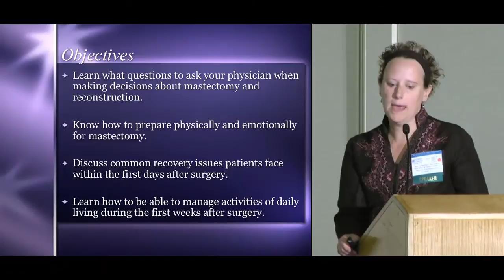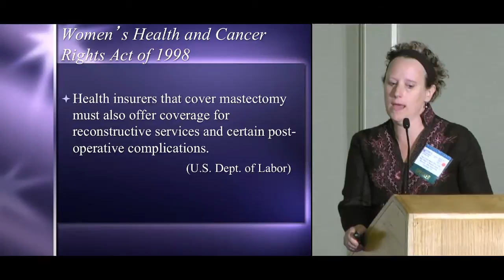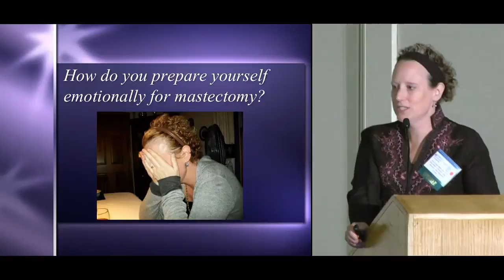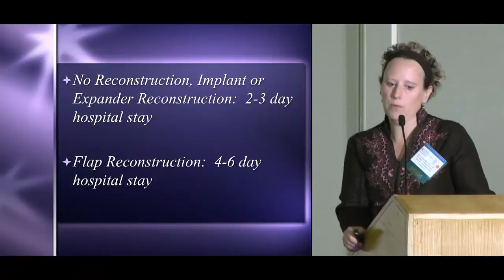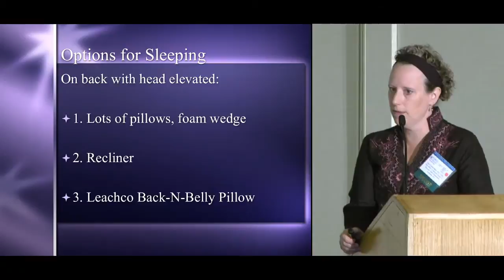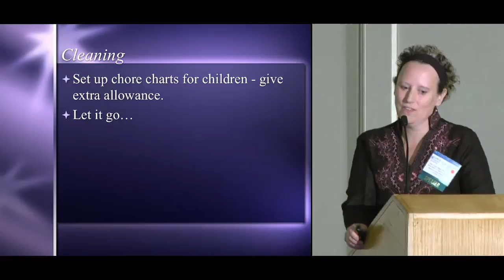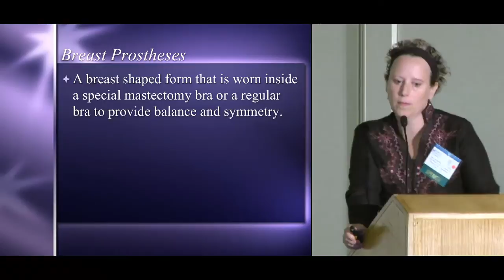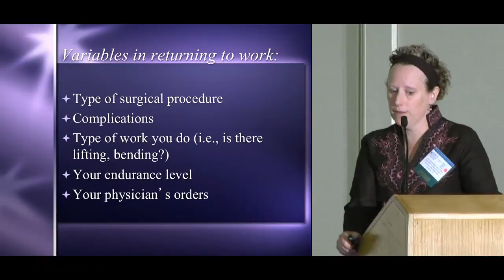Postmastectomy Recovery & Rehabilitation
FORCE 2014 Annual Conference
Date: June 13th & 14th, 2014

Our mission is to improve the lives of individuals and families facing hereditary cancer.

FORCE website

FORCE on Instagram facingourrisk

FORCE on LinkedIn  FORCE: Facing Our Risk of Cancer Empowered

FORCE on Twitter  @FacingOurRisk